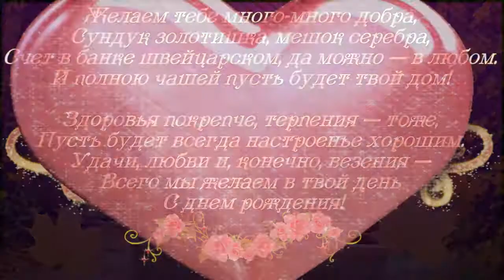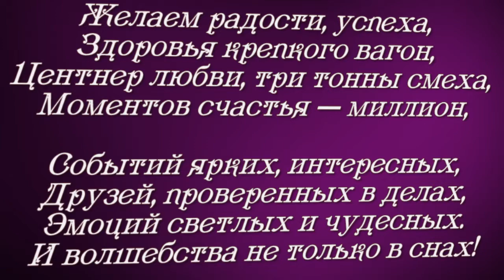а мне сегодня 50